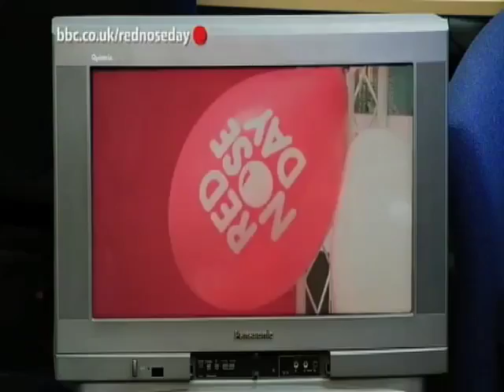Ross Kemp and the Kellogg's Crew - Red Nose Day 2011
Impressionist Jon Culshaw visits fundraisers at Kellogg's as Ross Kemp to see how they've been raising money for Comic Relief's Red Nose Day.